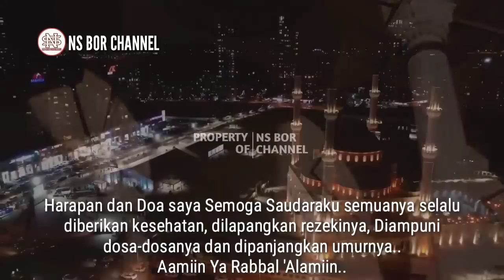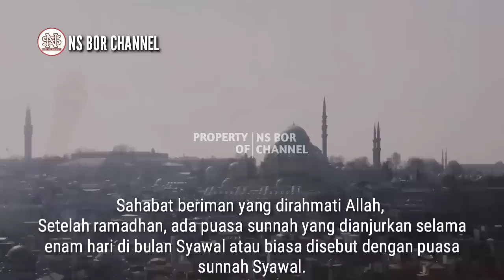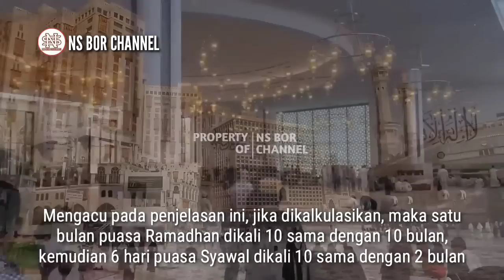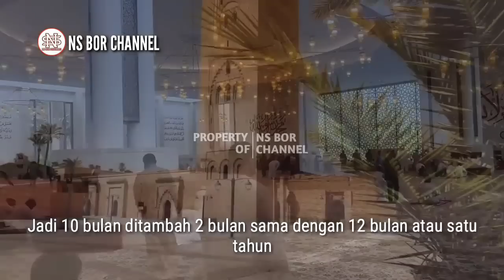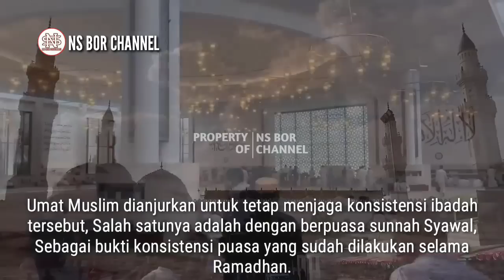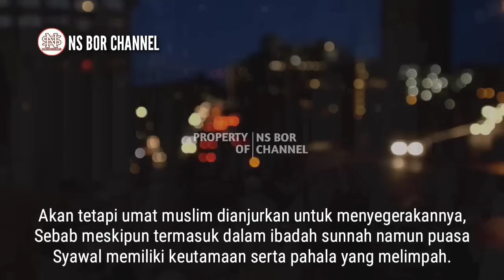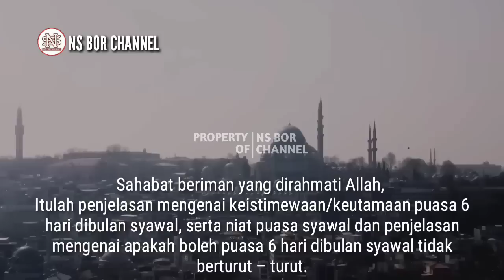5 Keutamaan Puasa 6 Hari Di Bulan Syawal | Niat Puasa Bulan Syawal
Setelah ramadhan, ada puasa
 sunnah yang dianjurkan selama enam hari di bulan Syawal atau biasa disebut dengan puasa sunnah Syawal. Puasa ini dimulai sejak 2 Syawal atau tepat selang sehari setelah Hari Raya Idul Fitri. Rasulullah saw sendiri pernah menjelaskan bahwa orang yang melakukan enam hari puasa Syawal setelah satu bulan puasa Ramadhan, maka ia akan memperoleh pahala senilai satu tahun berpuasa. Perintah mengerjakan puasa Syawal disebutkan dalam hadits Abu Ayyub Al-Anshari r.a., Rasulullah SAW bersabda, yang artinya : “Barangsiapa yang berpuasa Ramadhan kemudian berpuasa enam hari di bulan Syawal, maka dia berpuasa seperti setahun penuh.” (HR. Muslim, no. 1164).